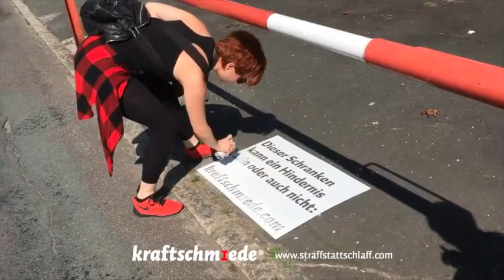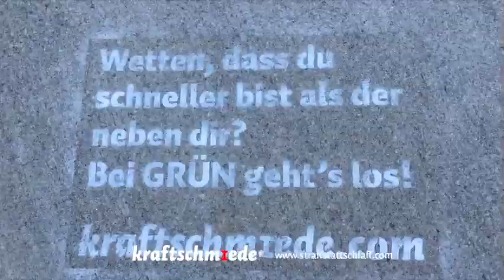Wie fit ist Kitzbühel? Guerilla Aktion „Graffitness“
Wie fit ist Kitzbühel? Wir haben ganz spontan und humorvoll auf die Vorzüge bzw. positiven Effekte eines Kraftschmiede®-Trainings aufmerksam gemacht.

Wir haben knackige Sprüche mit abwaschbarer Farbe in den öffentlichen Raum gesprüht und die Message jeweils in Bezug zur Umgebung gesetzt. Kurz: Wir haben uns im Alltag gezeigt – genau da, wo sich die Auswirkungen des Trainings am meisten bemerkbar machen: mehr Elan, Energie und Kraft!

Zugegeben, die Gemeinde Kitzbühel hat nicht unbedingt gesprüht vor Begeisterung und die Folge war ein äußerst effektives Outdoor-Training mit Eimer und Besen. Kein Problem: es gibt doch nichts besseres als alltagsnahe Straßenübungen!

Kraftschmiede®
Personal Fitness Training, Group Fitness & Superkräfte